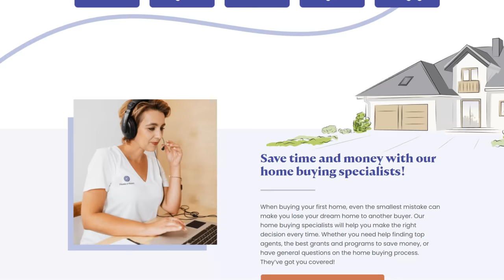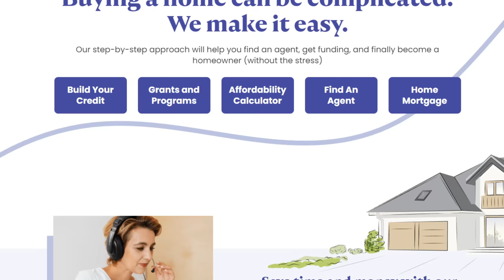10 Places You Should Live in 2023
10 Places You Should Live in 2023.
 Have you looked at a United States map and wondered where you should move to?

  If you are thinking about relocating, buying a house, renting, or just getting some real estate this video is where I would look.
  Real estate prices are still rising in parts of the country but some areas have leveled out or dropped.  This video has a mix of all.   Learn about the United States map

World According to Briggs
  Mailing Address:   World According to Briggs
                                 20449 SW Tualatin Valley Hwy
                                 # 354